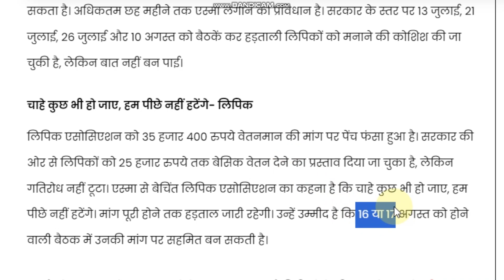Update- हरियाणा लिपिक 35400/- ग्रेड पे पर सहमति, तो छ.ग. लिपिक 4 सितम्‍बर से अनिश्चितकालीन हड़ताल पर